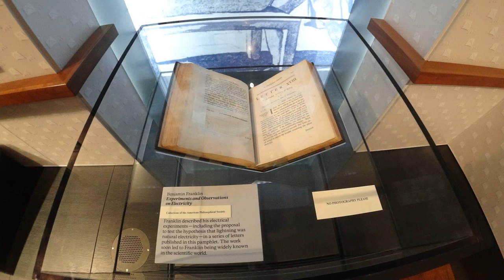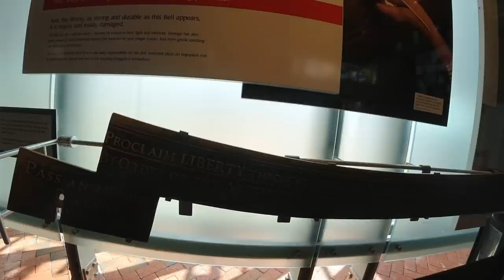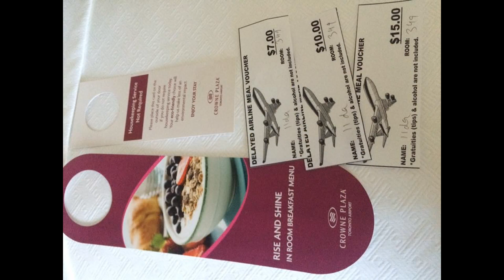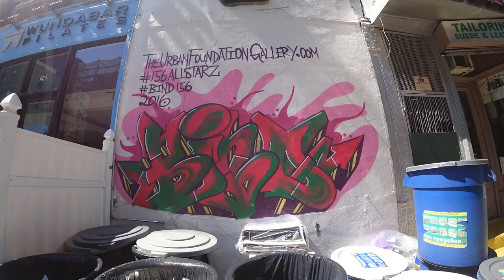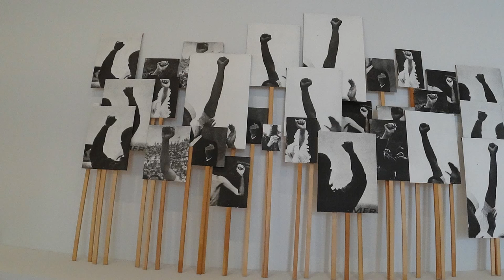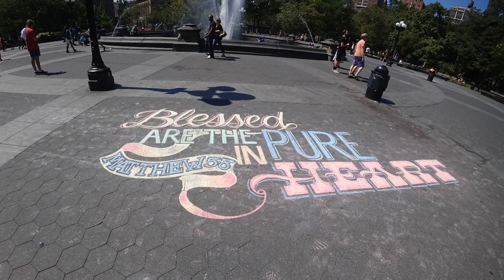PENNSYLVANIA Philly CANADA Torono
This is the last video of American summer trip 2016. I went to Philly after DC. I love Pilly becouse there are many kind people there! There are a lot of Asian grocery stores, so it is good place to live for me. I did not buy any Asian food though. I took American history class last year. After that I had wanted to see Liberty Bell. As you know, I went to DC before, then there is a bell which is similar than real one at Union station. Actually, I was confused. Finally, I could see real one!! The most impressive place is Eastern State Penitentinary. Some famouse move was took at the place. I did not look for about Philly before I visit, so I was surprised! 2016.Sep 16